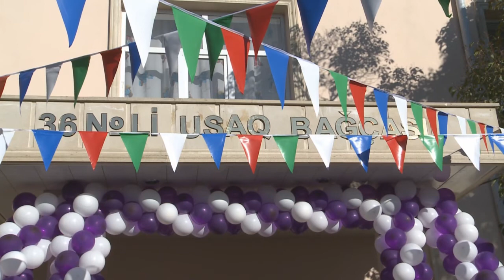Gəncədə xəstəxana və uşaq bağçası istifadəyə verildi